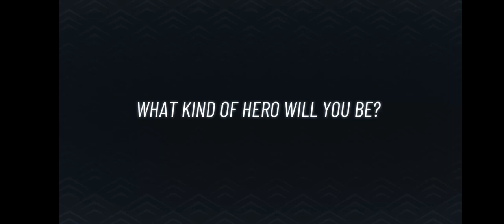Waven gameplay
Download

Forge Your Own Destiny! Choose a character, equip your best spells, and sail from island to island in your quest for fame and fortune. Level up and improve your strategy in this cross-platform online RPG with unique and vibrant artistic direction.

SET SAIL FOR AN EPIC ADVENTURE
Only a few islands have survived the rising waters of a flooded world and you are an adventurer on a quest for solutions to this horrible disaster. Long ago, gods and dragons ruled over this world.
Today, the magic remains but what about the mythical beings of yesteryear?